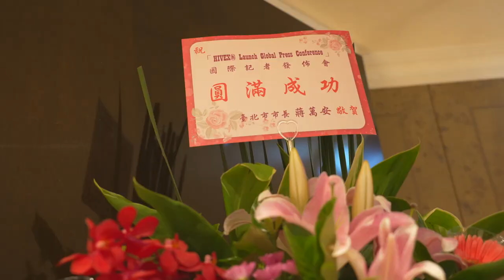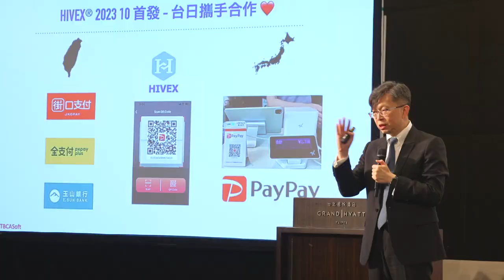TBCASoft, PayPay, JKOPAY, PXPay Plus and E.SUN Bank announce HIVEX Launch for Japan and Taiwan